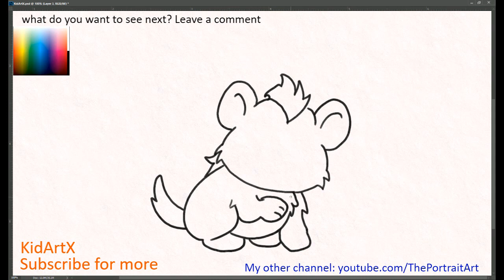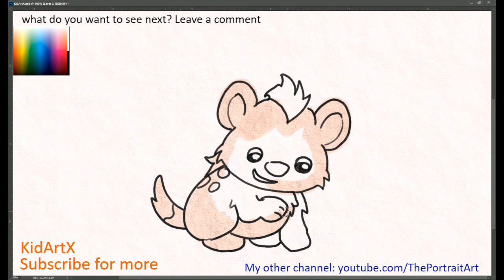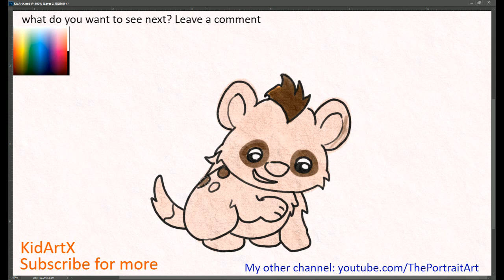(fast-version) How to Draw Hyena | Step by Step Tutorial For Kids